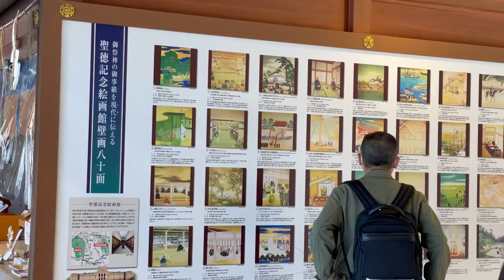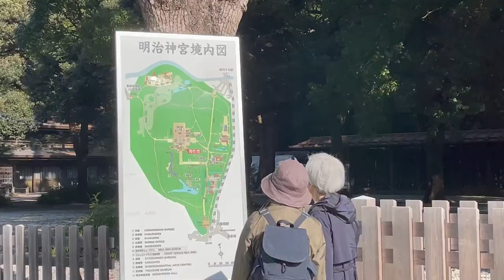Meiji Jingu/Tokyo Tourism Series．明治神宮 外苑 紅葉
Meiji Jingu is one of the Shinto shrines in Japan, with the vast land of the forest (70 ha.), located in the middle of the megacity, Tokyo.
Once you step into this precinct, you will forget that you are in the hustle bustle city, and will find Japanese traditional scene amidst greenery nature.
It was established in 1920, to commemorate the virtue of Emperor Meiji and Emprerss Shoken who took the initiative to make a foundation of modernized Japan.
This time, a special guest, dog KEN, will guide you.

[00:00 - 01:37  Overview of Meiji Jingu]　明治神宮概要紹介
[01:38 - 06:40  Meiji Jingu worship]明治神宮参拝
[06:42 - 18:35 Gaien autumn leaves]　明治神宮外苑

明治神宫是日本神社中最高级别的神社，拥有广袤的森林（70 公顷），位于大城市东京的中心。
踏入这片区域，您会忘记身处喧嚣的城市，在绿意盎然的大自然中发现日本传统风情。
明治神宫是为纪念为日本近代化奠定基础的明治天皇和昭宪天皇的功德，于1920年设立。
这一次，请来了一位特邀嘉宾，KEN 来做向导。
非常感谢。

MIU.